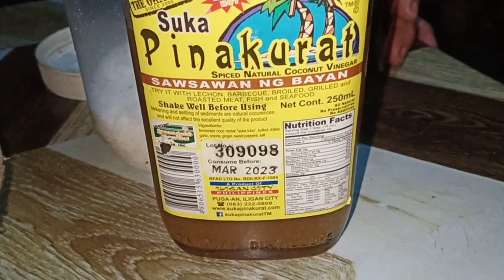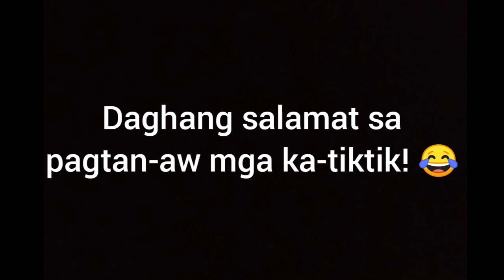VLOG #87 : BALUT MUKBANG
Di makaya ang kabidli aning balut makasuka ko kung makakaon ko'g daghan. Nagpatabang ko'g hurot sa akong mga apo ug anak kay di makaya. Hahaha!

SUPPORT IKSONOFFICIAL